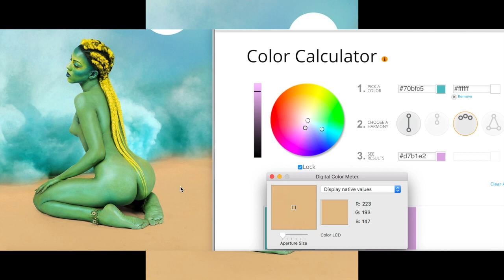Portraits of Black Womanhood: Lyle Ashton Harris and Julianna Huxtable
Who can capture a Black woman in all her brilliance?  This question is not un-contested: it is the secret wondering of white supremacist capitalist gender binarist patriarchy– a wondering which it always aims to answer as quickly as it can, for it threatens its very organization of knowledge and reality. Works by Lyle Ashton Harris and Julianna Huxtable provide their own answers, diverging in ways and converging in others.